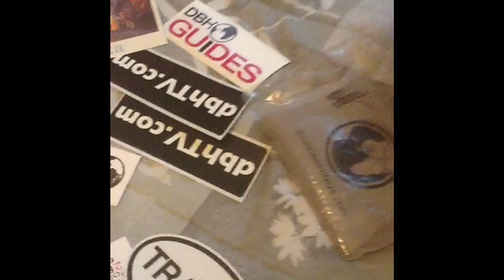Travel Pillow Review (Davidsbeenhere.com)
To get the travel pillow

Follow David on Twitter @davidsbeenhere